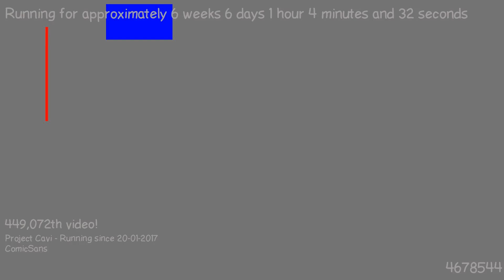1489100927 - Webdriver Cavi - H2